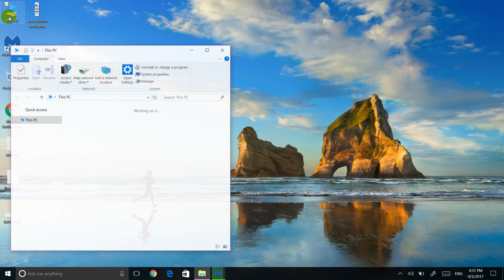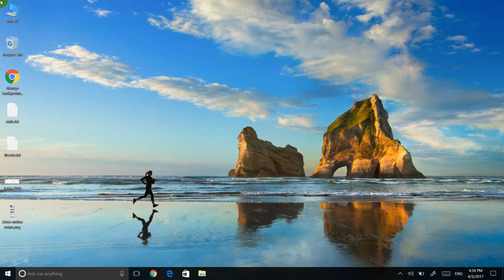That's why I uninstall Malwarebytes . For more information Read description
In this video i show you how to uninstall Malwarebytes from my pc.
Now i have currently dell  i5 6th Gen Intel® Core™ processors with 8 gb ram 78000  computer but the CPU uses of Malwarebytes is very high means around 90% so i decide to uninstall Malwarebytes from my pc.